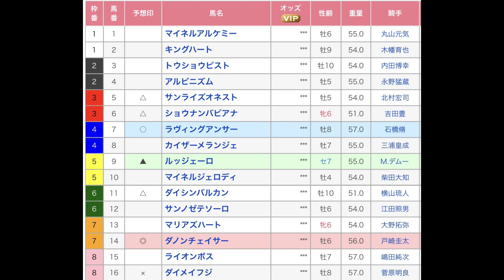カーバンクルステークス（OP） 直感予想！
中山競馬場のメインレース、カーバンクルステークスを予想します